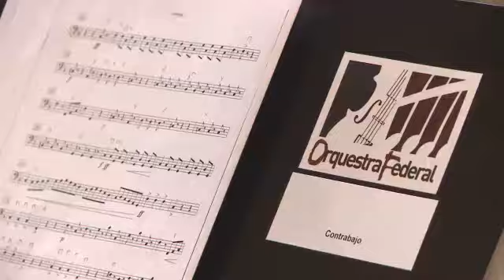JOVE ORQUESTRA SIMFÒNICA DE LA FSMCV. La alegría de la huerta, de Federico Chueca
JOVE ORQUESTRA SIMFÒNICA DE LA FSMCV
La alegría de la huerta, de Federico Chueca
Auditori de la Diputació d'Alacant (ADDA), 5 de septiembre de 2015
Cristóbal Soler, director